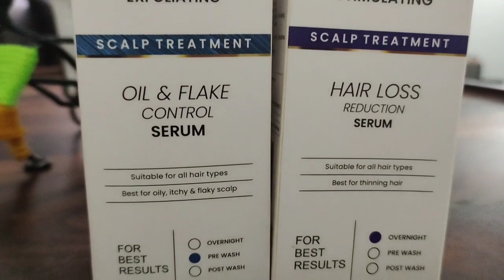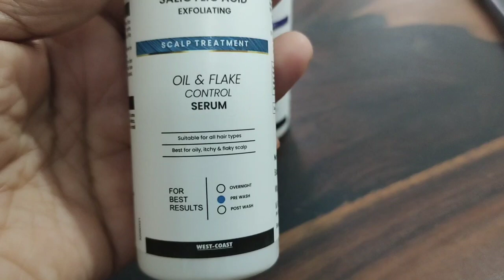Best hair serum for your hair problems- Salicylic Acid hair serum & Caffeine hair serum!Demo+Review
Best hair serum for your hair problems- Salicylic Acid hair serum & Caffeine hair serum !
Try now!